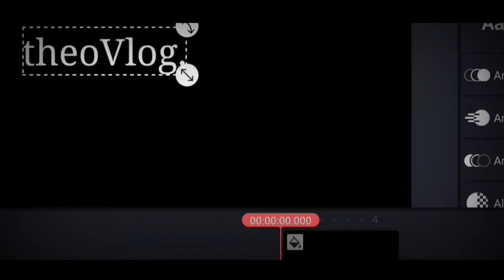MIRIS ‼️ Jemaat Marah tinggalkan gereja karena Pendeta Berpolitik Praktis ⁉️ - "Sebuah penjelasan"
Politik praktis adalah Sebuah istilah yang berarti pendekatan atau strategi yang diusahakan oleh para politisi demi mencapai tujuan politik mereka. Dalam politik praktis, politisi sering kali mempertimbangkan faktor-faktor seperti popularitas, pengaruh, dan kepentingan politik dalam pengambilan keputusan mereka. (Kompasiana) dan tak jarang, pengaruh pendeta, bisa dipakai oleh pendeta itu sendiri untuk mencapai tujuan politik tertentu..

apakah hal seperti ini boleh?

video ini menjelaskan  hal Tsb.